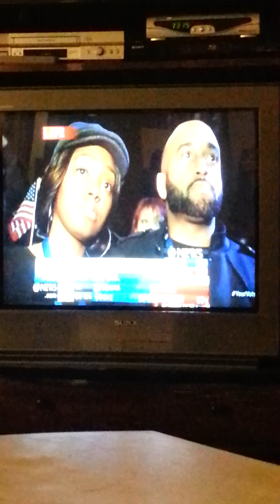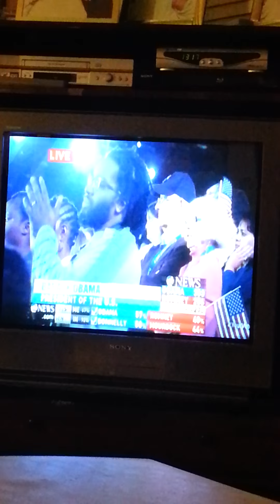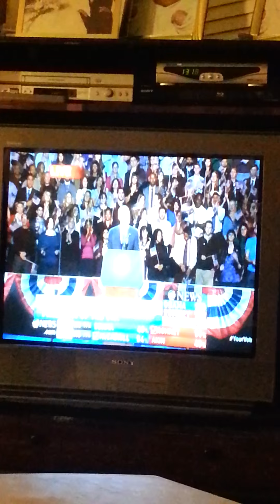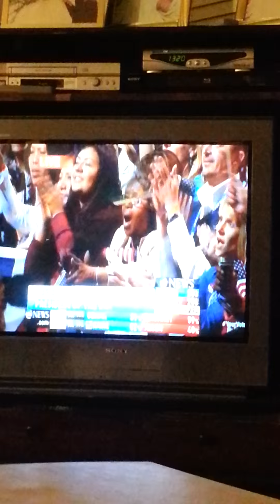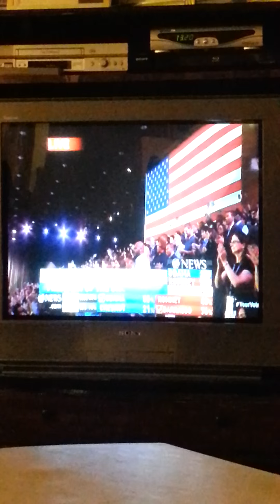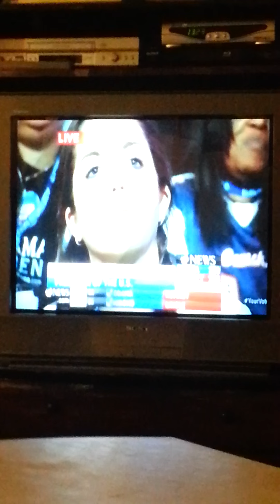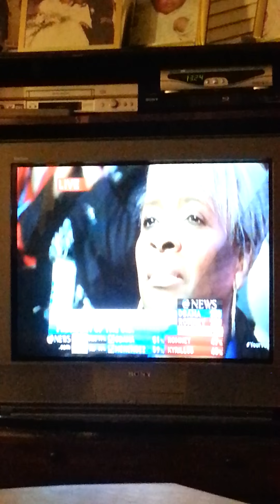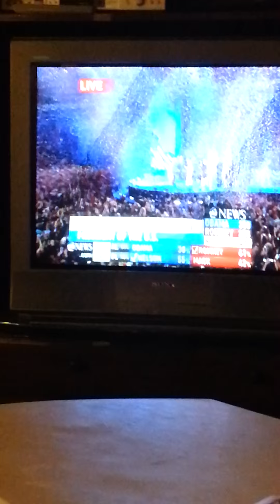President Obama's Inauguration 20121106_223611.mp4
The inauguration ceremony of the United States President, Barack Obama.